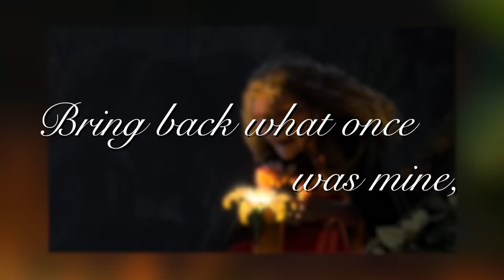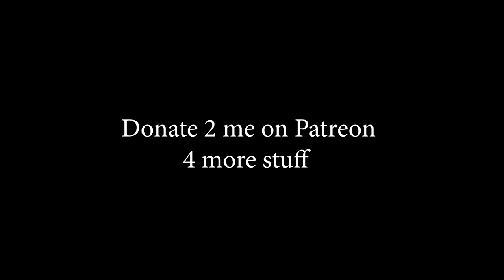Skipping The First 5 Minutes of Tangled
when u make a perfect movie then add an voiceover intro anyway

I See The Light cover produced by Lila Ravelle / performed & mixed by me.